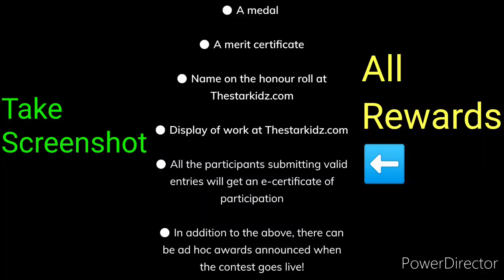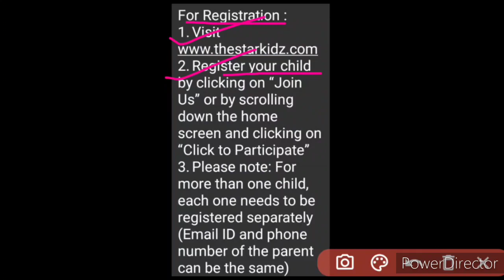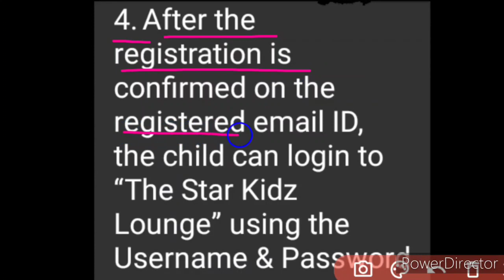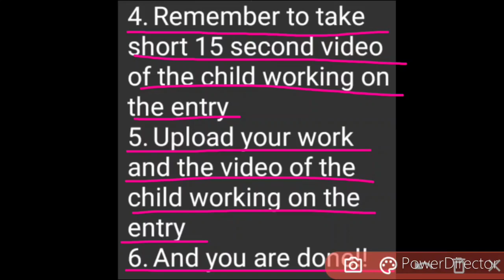Free Online National Level Contest Bonanza 2020 | Medals 🏅 & Merit Certificate 🔥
Hey everyone, in this video, you should know about a free online national level contest Bonanza 2020 providing medals & certificates 🏅🔥, so kindly watch this video fully and carefully from beginning to end..🙏🏻🌹